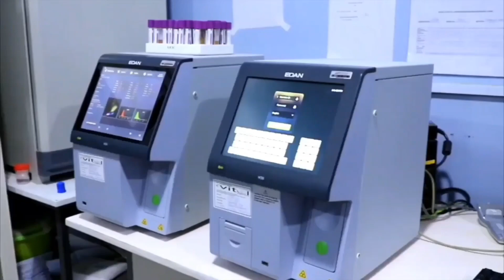Wetangula to MPs: I may not agree with you are doing but I will put my life on the line for you